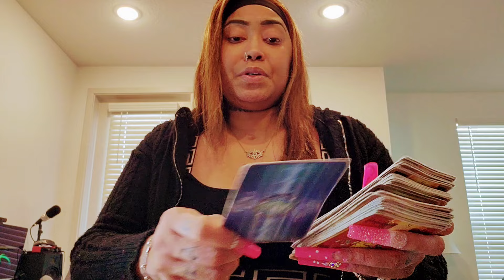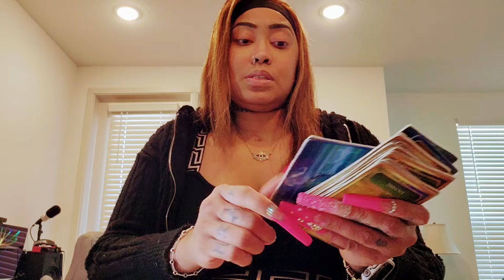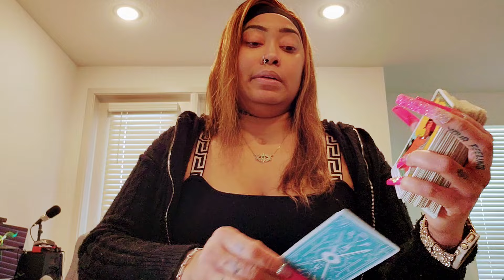PISCES ♓️ 🐟 Nobody can take your spot! Don't give up